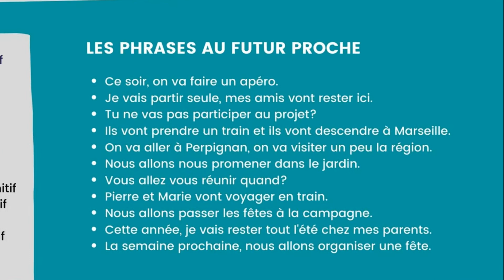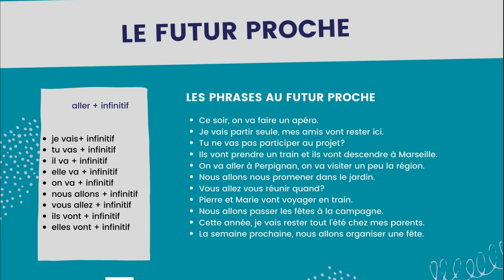Le futur proche